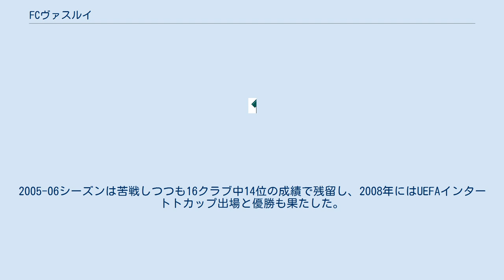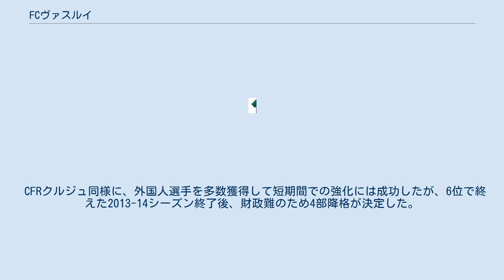FCヴァスルイ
CSスポルティング・ヴァスルイ（CS Sporting Juniorul Vaslui (ルーマニア語発音: [vasˈluj])）は、ルーマニア・ヴァスルイにホームを置くサッカークラブである。
2002年7月20日、元審判のアドリアン・ポルンボユ・オーナーにより設立された。
 ディヴィジアC（3部、後のリーガ3）から設立1年でディヴィジアB（2部、後のリーガ2）への昇格に成功した。
2004-05シーズンには2部優勝し、創設から3年でディヴィジアA（1部、後のリーガ1）に昇格した。
2005-06シーズンは苦戦しつつも16クラブ中14位の成績で残留し、2008年にはUEFAインタートトカップ出場と優勝も果たした。
2009-10シーズンはリーグ3位、カップ戦準優勝という成績を収めた。
2010-11シーズンには、新監督に元レアル・マドリード監督のフアン・ラモン・ロペス・カロを招聘したが、短期間で解任した。
 CFRクルジュ同様に、外国人選手を多数獲得して短期間での強化には成功したが、6位で終えた2013-14シーズン終了後、財政難のため4部降格が決定した。
 * アウェーゴールルールにより敗退